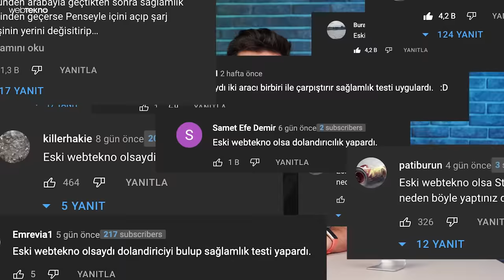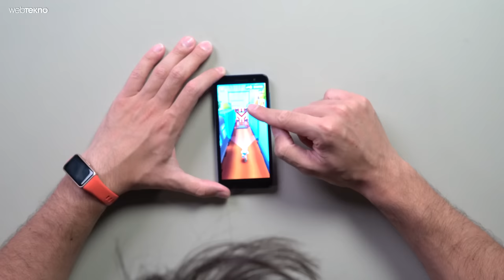1299 TL'lik Telefonla Kavga Ettik! Anca Soda Açar!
1300 TL’ye satılan en ucuz telefon diyebileceğimiz cihazın özellikleri ve görüşlerimiz şimdi inceleme videomuzda! Sadece 1,28 GHz hızına Mediatek MT6739 işlemci ile birlikte geliyor. 1 GB RAM’e sahip olan telefonun 5 inç boyutundaki TFT LCD ekranı 480 x 960 piksel çözünürlükte.

Kutudan Android 8.1 Oreo birlikte çıkan telefon sahip olduğu özelliklerle bizi 5 yıl öncesine götüren cihaz, günümüz ihtiyaçlarını çok temel düzeyde bile karşılamayabilir. Zira Facebook’a ya da Instagram’a girseniz hikaye izlerken, çekerken donup takılacak kadar düşük bir performansa sahip. Peki “arasın yeter” diyenler için ne kadar uygun? Merdan Kocaoğlu, sizler için deniyor!